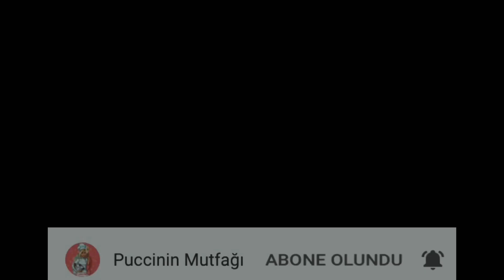MEYVELİ VE JÖLELİ PASTA TARİFİ - TAM BİR GÖRSEL ŞÖLEN👌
Malzemeler

Pandispanyası için;
1 çay bardağı süt
2 çorba kaşığı tereyağı
7 adet yumurta akı
7 adet yumurta sarısı
1 su bardağı şeker
6 çorba kaşığı un
1 çorba kaşığı nişasta
1 tatlı kaşığı kabartma tozu

Kreması için;
350gr krem peynir
2 su bardağı süzme yoğurt ya da suyu süzülmüş yoğurt
1 çay bardağı şeker
10gr toz jelatini eritmek için, yarım çay bardağı sıcak su
300gr krema

Pandispanyanın katlarına sürmek için;
Kivi ve böğürtlen reçeli

Jöleyi yapmak için;
1,5 litre sıcak suya 200gr jelatin
2 su bardağı şeker

Ayrıca meyveleri yerleştirdikten sonra sabitlemek için yan dekor kullanarak etrafını sarıp buzdolabında beklettim. Jöleyi dökmeden önce şeklinin pürüzsüz olması içiN çemberin etrafını saran bir teflon kağıt kullandım.

Pasta çemberinin ölçüsü 20cm genişliğinde ve 10cm derinliğinde.

Her ihtimale karşı jölenin akmaması için fırın kağıdı alüminyum folyo ile çemberin altını ve etrafını sardım.

Afiyet olsun 😋